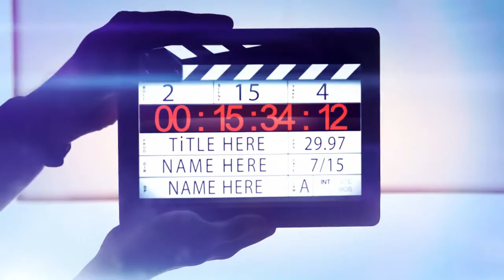Ouça Ronda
Fala aí galera aqui é o músico Leandro Pontes do canal Leandro Pontes Oficial.
O vídeo de hoje é Ouça/Ronda .

Olá pessoal nós criamos um endereço no app Pic Pay
assim vocês que gosta do nosso trabalho poderá fazer doações do valor que você poderem.
Todo o dinheiro será revertido para melhorar as gravaçôes pra vocês com novos equipamentos e etc .
O link para vocês fazerem as doaçôes é este.
Telefone de contato para eventos
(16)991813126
E-mail comercial